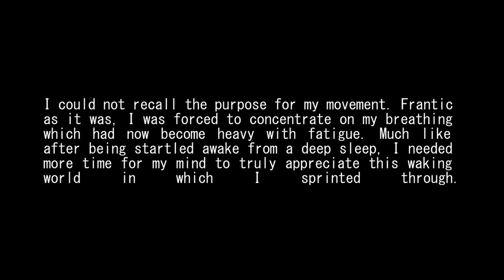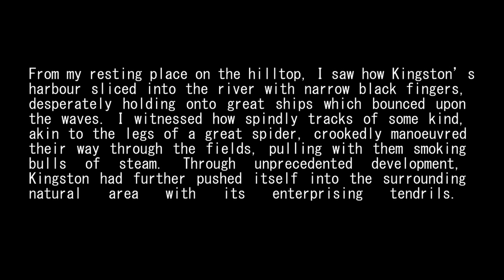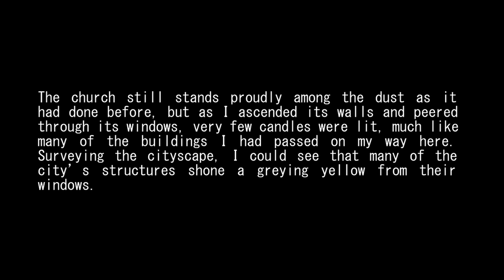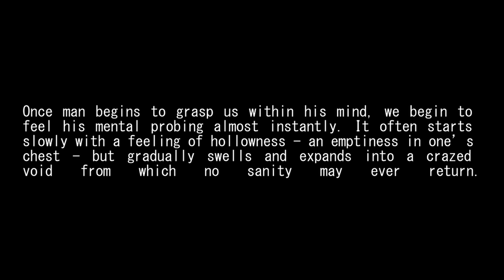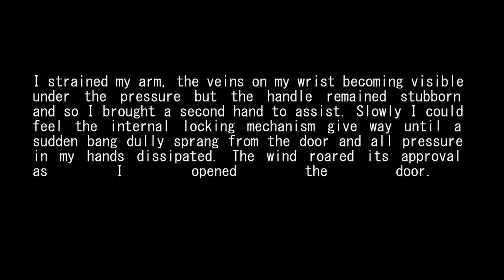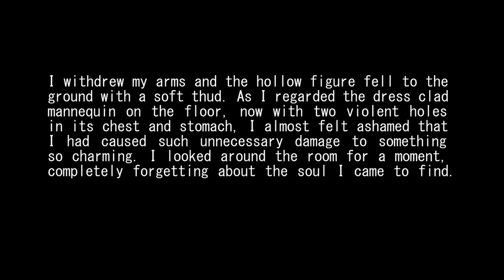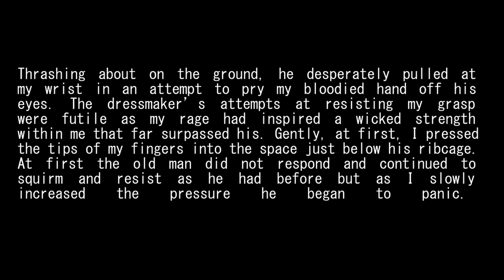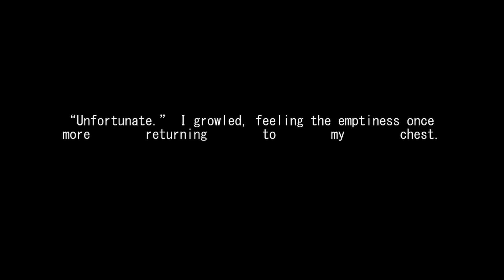The Kingston Chronicles: First Audiobook Chapter for FREE!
If you are new to audible, please follow this link as Amazon gives us more money when new users purchase from this

If you're already on audible, you can find the full audiobook

If you can't buy the audiobook at the moment, please show support by liking the video and commenting! It will really help us in the long run :)